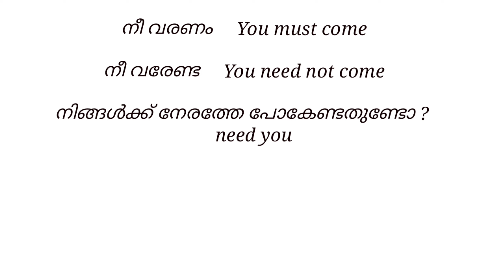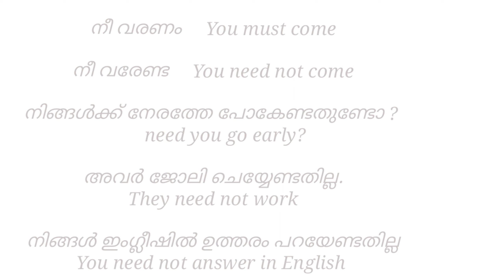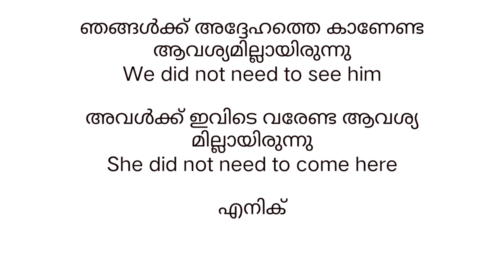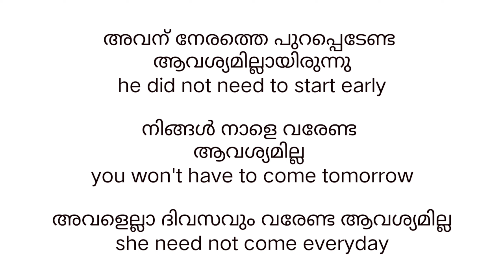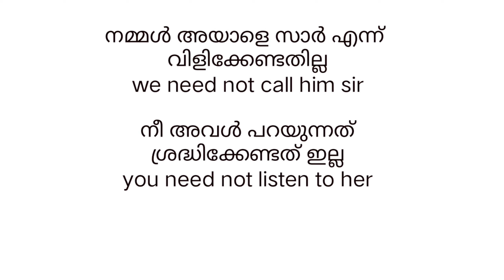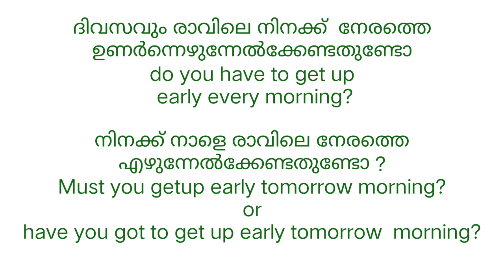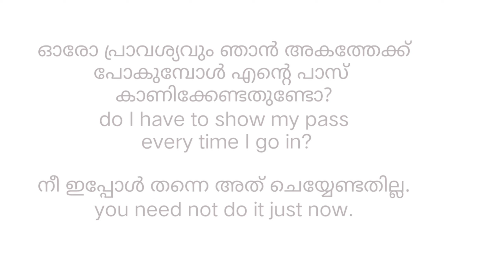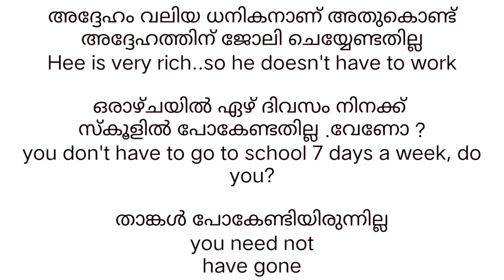ഇങ്ങനെ ഒന്ന് പരിശീലിക്കൂenglishwithasee